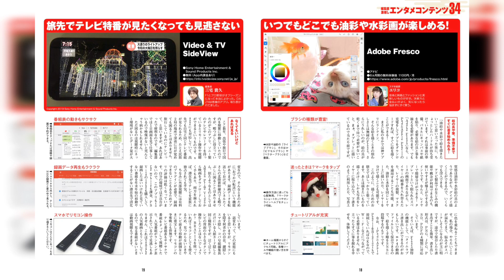編集部激推しエンタメコンテンツ34 ほか「週刊アスキー」電子版 2019年12月31日号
年末・年始のお休みも時間が足らない珠玉のエンタメコンテンツを編集部員がご紹介！

【表紙の人】
岡田結実

【ASCII Top Stories】
アマゾン×アップル×グーグルがZigbee Allianceと組むIoT規格プロジェクト

【特集】
編集部激推しエンタメコンテンツ34

【連載】
絵の中に文字を隠すステガノグラフィー／JavaScriptの部屋

【ニュース】
スマホで見ながら耳かきできるUSBマイクロスコープ／アスキー秋葉原情報局

【連載】
2020年のiPhoneはどう変化していくのか／アップル時評

【連載】
2019年のデジカメを猫と振り返る／今週のねこちゃん写真館

【連載】
スシローに国産フカヒレの高級寿司！／今週のグルメ

【連載】
楽天・三木谷氏がいらだつプラットフォーマー透明化法とは／ASCII倶楽部に行こう!!

【連載】
新年をあったか〜く過ごそう！／アスキーストア通信

【連載】
完全ワイヤレス化が進んだ2019年、有線接続から失ったものは？／コラムジャングル

【ニュース】
旧世代iPhoneが最新機種に見えるレンズカバー／ASCII.jp News

【連載】
初挑戦の車内シーンが大胆すぎ　泉屋アイナ／今週のグラビア

【連載】
福田有宵先生が占う！2020年の運勢

CM編集：ラッキー橋本